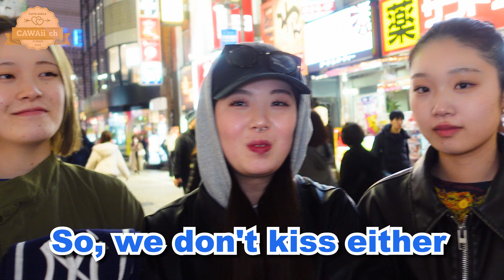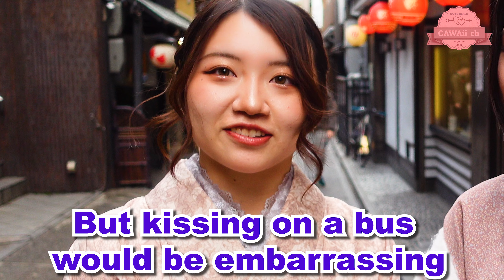Japanese Girls Can Kiss in Public?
We get to know the true feelings of Japanese women on the street corners.